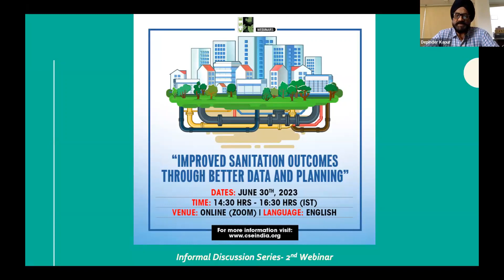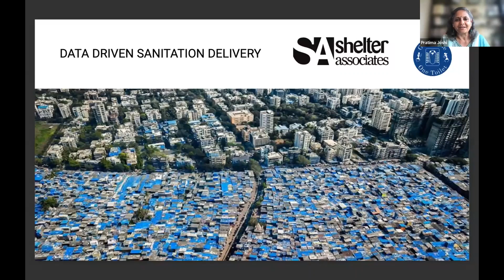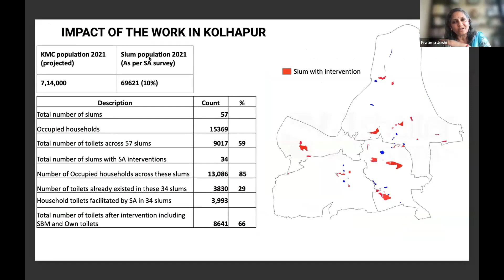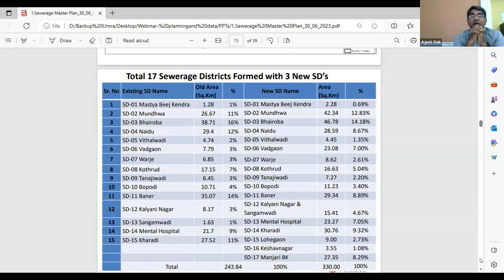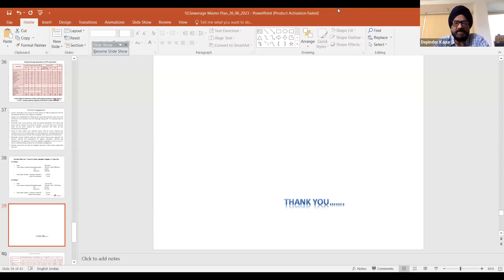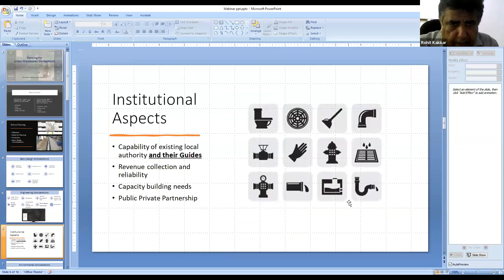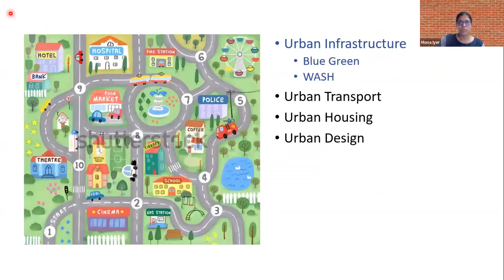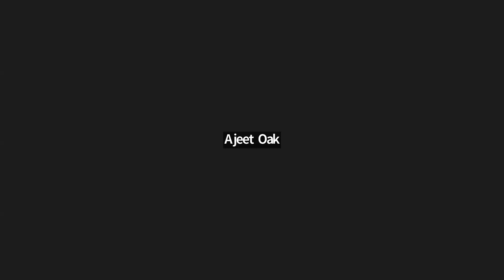Webinar on Improved Sanitation Outcomes through better data and planning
As a follow-up to the Policy and Practice Forum 2023, the Centre for Science and Environment (CSE) has initiated a Discussion Series on water and sanitation. The aim of this series is to brainstorm about what we know and what more we need to know, what works and what does not, and what we must do to apply our learning in policy and practice considerations.
2nd webinar was conducted under this series by CSE – on using better data and planning to ensure improved sanitation outcomes.